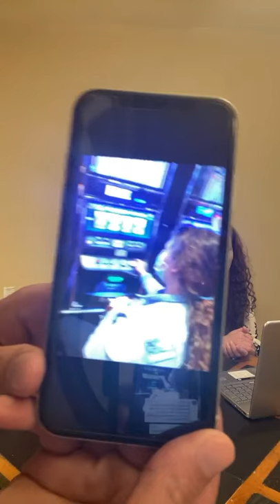Q&A with Ralph & Sarah